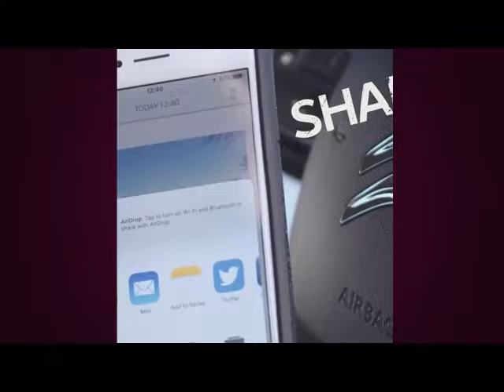Arsenal stars take on 17 year old Freestyle World Champion